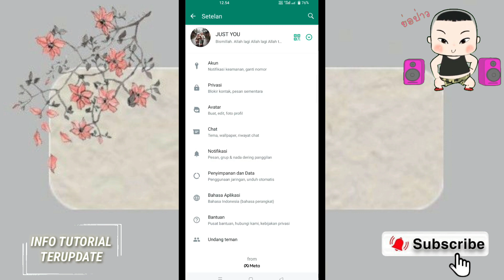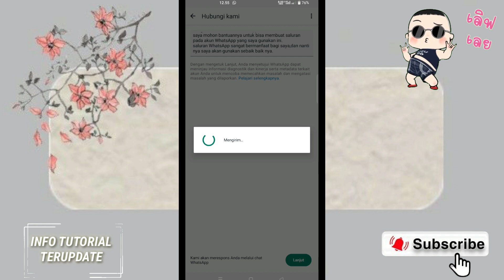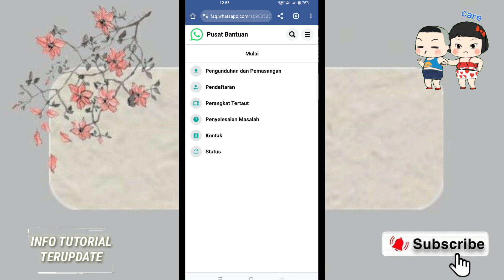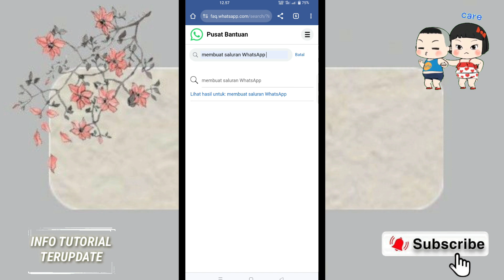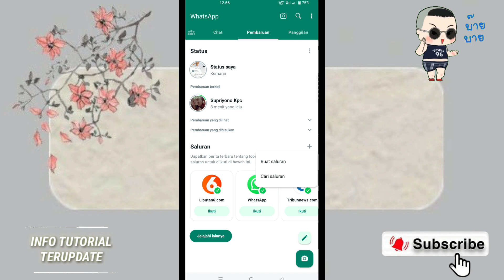Cara Memunculkan Fitur Membuat Saluran di WhatsApp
cara ini saya sher ke kalian yang di aplikasi WhatsApp belom muncul fitur membuat saluran WhatsApp, silahkan
lakukan cara ini ya teman teman semoga berhasil.